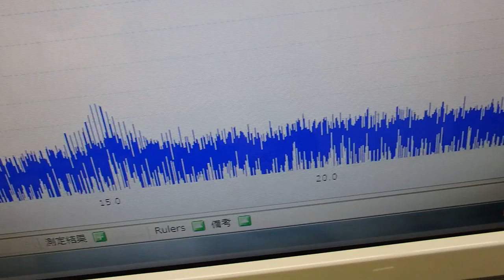音と超音波の組み合わせを利用した超音波制御技術 ultrasonic-labo 超音波システム研究所